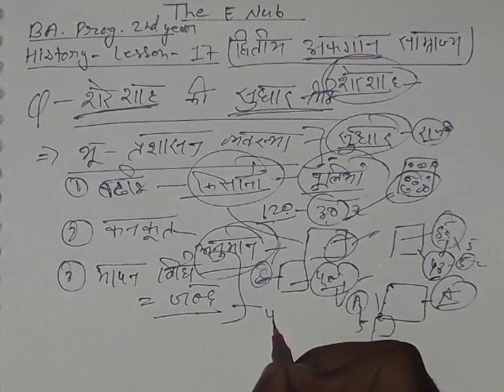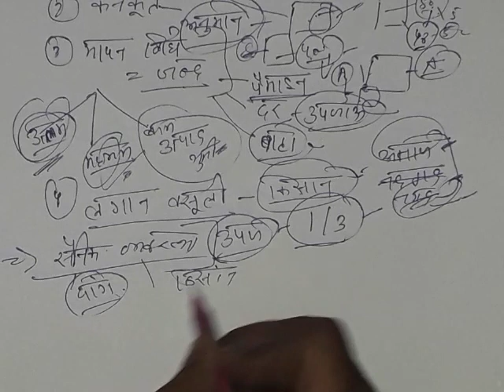BA Programme 2nd Year || History || Lesson-17 ||द्वितीय अफगान युद्ध || SOL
Link of BA PROGRAMME 1st year History - 👉👉

Link of BA PROGRAMME 1st year political Science-👉👉

Link of BA PROGRAMME 2nd year History-👉👉

Link of BA PROGRAMME 2nd year political Science -👉👉

Link of BA PROGRAMME 3rd year History-👉👉

Link of BA PROGRAMME 3rd year Political Science-👉👉